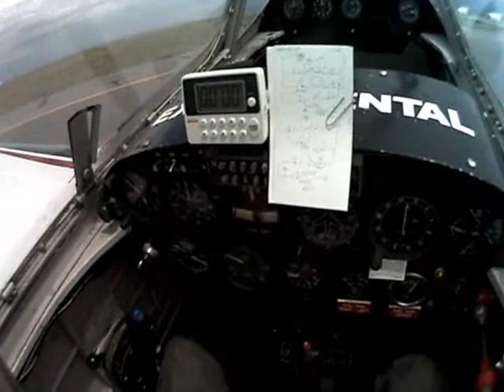Dave Erickson's Air Show filmed using a VIO POV 1 in front of 93,000 people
Air Show filmed with Adventure Eye Video Systems VIO POV 1. or call in your order 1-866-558-AEVS. This air show had 93,000 people in attendance.